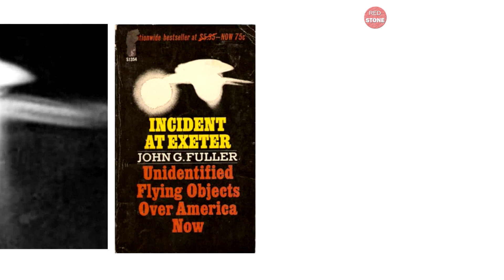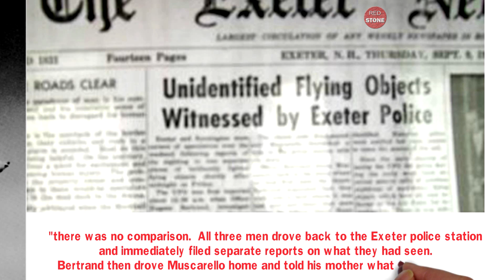Ancient Aliens and UFOs: The Exeter UFO Sighting of 1965 - One of the Strangest Cases in UFO History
Could extraterrestrials be keeping an eye on the world? Find out in this UFO and Aliens documentray!

"UFOs and Aliens" of Red Stone explores the controversial theory that extraterrestrials have visited Earth for millions of years.

The existence of intelligent alien creatures is a possibility. During the long history in the search for intelligent extraterrestrial life, many researchers have confirmed the existence of such alien beings that we call gray aliens, and some assert that this is not far from the planet Earth and may be very close on the moon

Many scientists interpreted of these UFO sightings that it came from extraterrestrial and how there is a high probability that it came from an intelligent alien civilization from space from somewhere in this vast universe

Uncovering the Mystery of the Exeter UFO Encounter of 1965 - A Detailed Look into the Strange Phenomenon
The Exeter UFO sighting of 1965 is one of the most famous and intriguing cases in the history of UFO encounters. This highly publicized incident involved a local teenager and two police officers who witnessed a strange and unexplained phenomenon on September 3, 1965, just south of Exeter, New Hampshire. Although there had been several sightings leading up to this event, this particular encounter captured the attention of the public and became a topic of national interest.